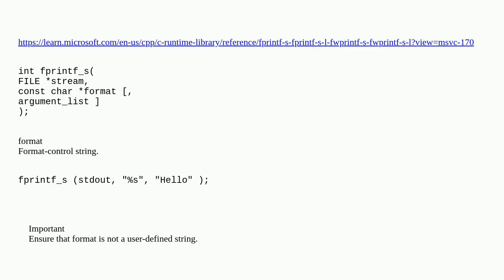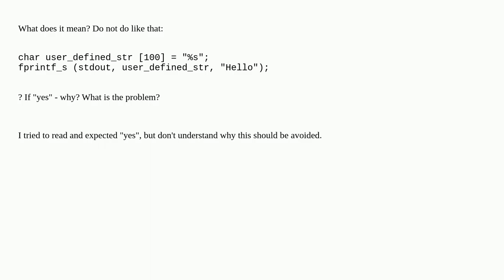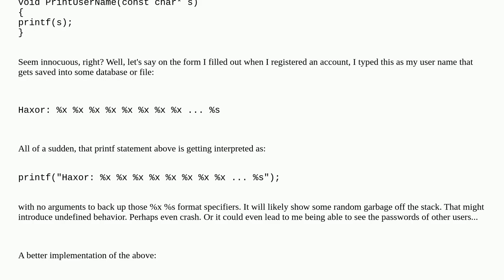Why do I need to ensure that format in fprintf_s is not a user-defined string?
A special thanks goes out to the community

  c printf